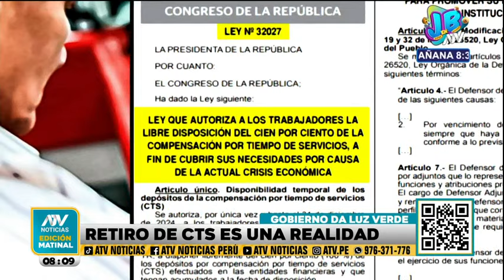Gobierno promulga ley que autoriza retiro de CTS